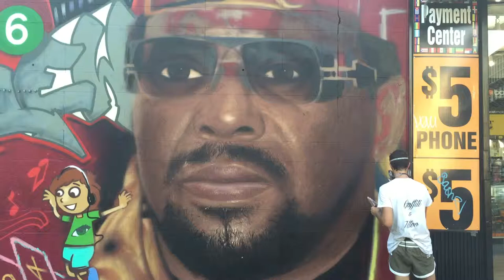Street art in the Bronx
Artist painting a mural in the Bronx